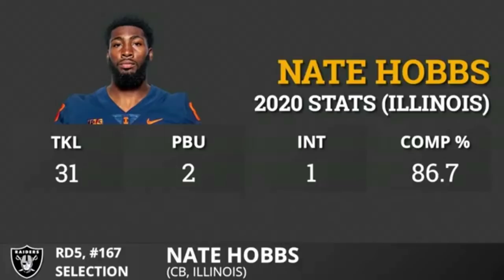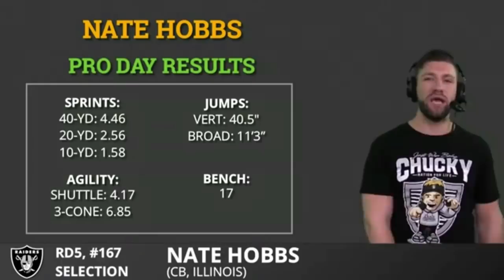Las Vegas Raiders Select CB Nate Hobbs From Illinois In 5th Round Of The 2021 NFL Draft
NFL Draft 2021: CB Nate Hobbs From Illinois was selected in the 5th Round by the Las Vegas Raiders. Chat Sports has full analysis of who the Raiders are getting in Nate Hobbs. Nate Hobbs from Illinois is now a member of the Raiders, giving Head Coach Jon Gruden a new CB on defense in 2021. The Raiders needed to address the secondary coming into the draft and have done so in the 2021 NFL Draft. Las Vegas Raiders Report host Mitchell Renz breaks down the pick of Nate Hobbs!

PandaSupps: High quality supplements and vitamins with premium ingredients that will knock your socks off.

2021 NFL Draft Day 3 live streaming is hosted by Chat Sports’ NFL experts Tom Downey Mitchell Renz Harrison Graham and Chase Senior They will be going through all the picks and announcing them before ESPN, NFL Network or ABC have them, with better graphics & analysis than Bleacher Report, Pro Football Focus, Sports Illustrated, MMQB or Barstool Sports as well! If you want to stream the NFL Draft live on YouTube, Chat Sports has you covered.